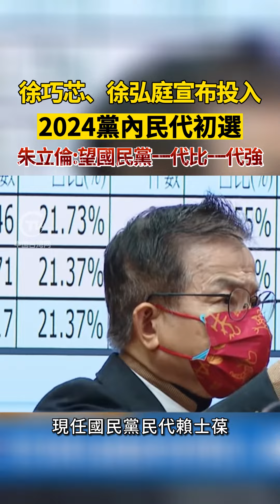徐巧芯、徐弘庭宣布投入2024黨內民代初選 朱立倫：望國民黨一代比一代強